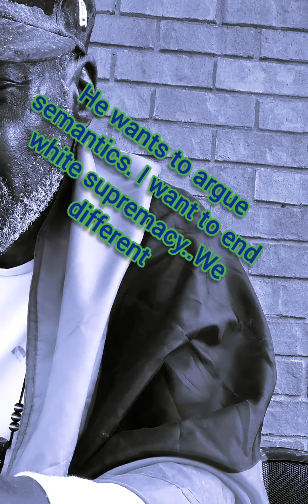Dane Calloway calls out Tariq Nasheed. FBA doesn't exist!😱